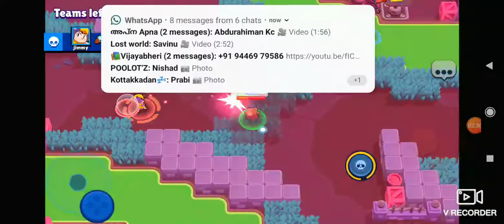Brawl stars gameplay ep3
Lets brawl